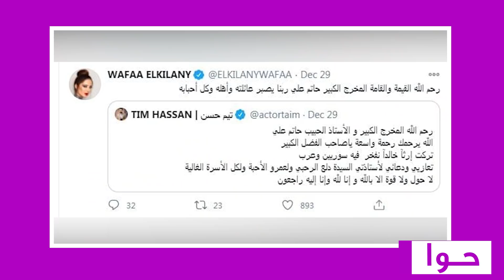رسالة من وفاء الكيلاني الى تيم حسن بعد ازمة انفصالهما والأخير يتجاهلها !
قدّم الممثل السوري تيم_حسن واجب العزاء بالمخرج الراحل المبدع حاتم_علي الذي توفي بشكل مفاجيء اثر أزمة قلبية.
وفي خطوة لافتة، ردت الإعلامية المصرية وفاء_الكيلاني على زوجها الذي نعى صديق عمره، ووضعت حدًا لكل الشائعات والتداعيات التي قالت إنها انفصلت عنه.

لكن تيم فاجأ جمهوره حين تجاهل كلام زوجته، ولم يقم بأي تصرف تجاه تغريدة وفاء ولم يقم ب ريتويت ولا اللايك، وأثار جدلًا جديدًا حول حقيقة طلاقهما.

ومع الدعوات الكثيرة من جانب جمهور الثنائي للراحل حاتم علي بأن يتغمده الله في جنانه، وأن يلهم زملائه وأهله وأبنائه الصبر والقوة على وفاته المفاجئة، ذهبت العديد من التعليقات في اتجاه آخر، وسط تساؤلات من جانب البعض عن طبيعة علاقة حسن والكيلاني في ظل أنباء خرجت في الآونة الأخيرة تشير إلى أنهما قد انفصلا.